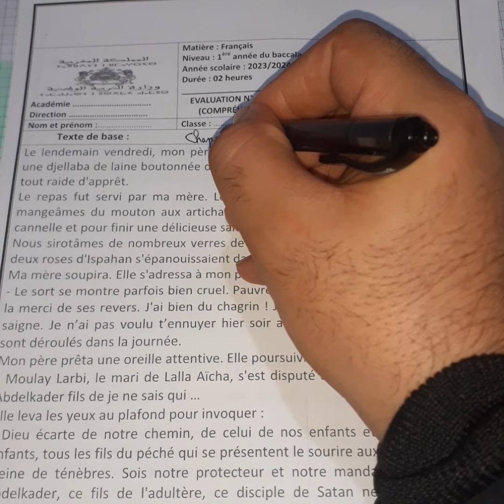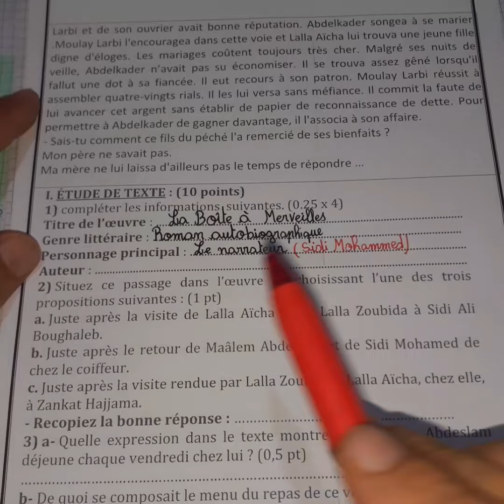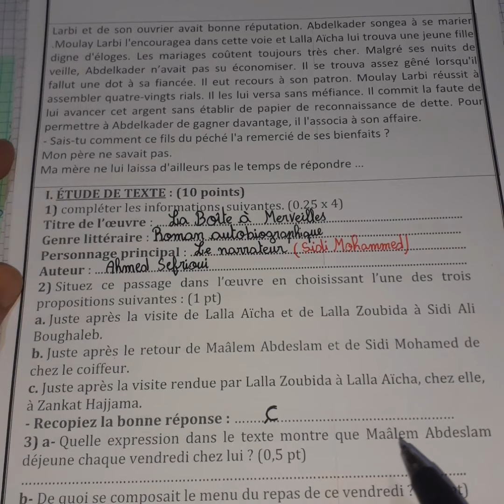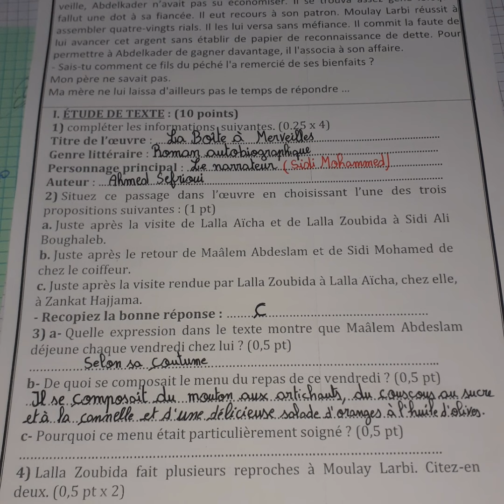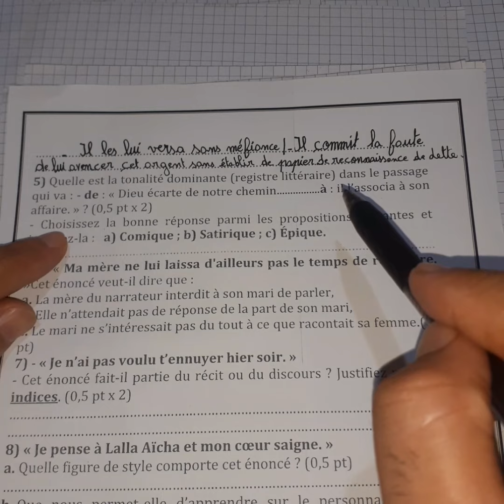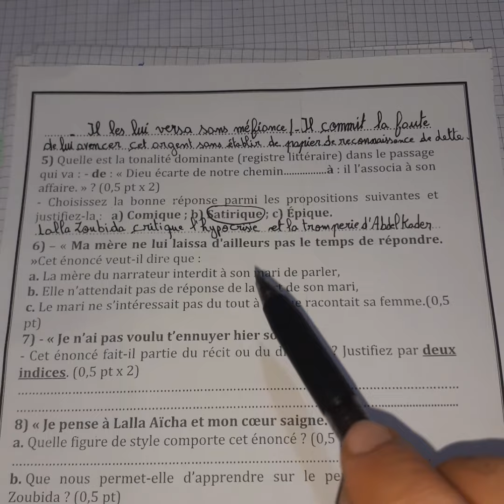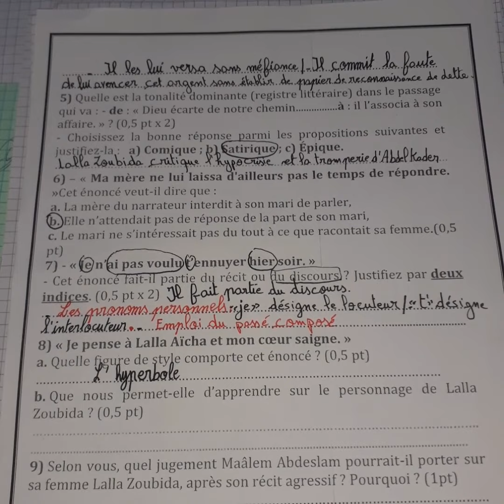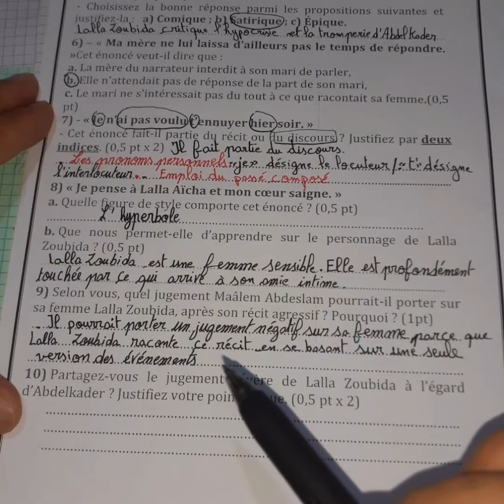Contrôle 1 semestre 1 français 1 bac